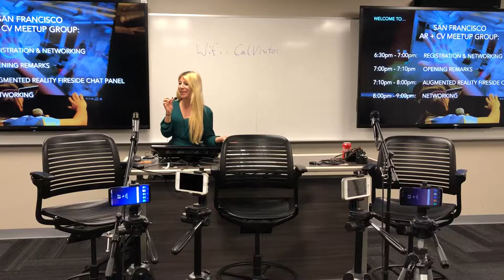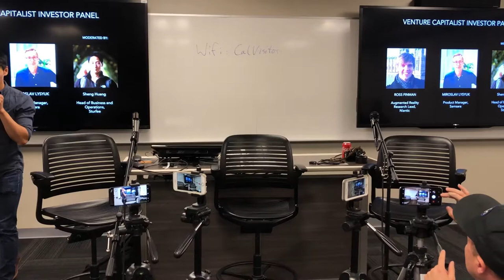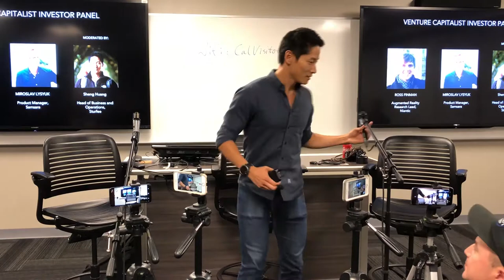AR Product Panel - Part 1 - Niantic AR Research Lead (Escher Reality YC 17 CEO) & Samsara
Niantic Augmented Reality Research Lead (CEO of Escher Reality, YC '17) & Samsara/Mapbox Product Panel

Come join fellow Augmented Reality folks for our fun-packed event!

The outstanding companies joining us:
-Pokemon Go Creator Niantic Shows Off The Future of Augmented Reality
-Samsara Raises $50M in Funding; Valued at $1.4Billion to provide a comprehensive solution for large-scale deployments of connected sensors
Mapbox raises $164M to expand its location platform to cars, VR, AR and Asia
-Sturfee has developed the world’s leading city-scale VPS using cutting edge advancements in satellite imaging, deep learning, geometrical computer vision, and big data

Join Our Meetup Groups:
Join the SF AR + CV Meetup Group
Join the SF Blockchain + Distributed Ledger Tech Meetup Group
Join the SF Computer Vision & Deep Learning Meetup Group
Join the SF Machine Learning Meetup Group
Volunteer / Request to Demo at our Events

Agenda:

6:30pm - 7:00pm: Registration and Networking
7:00pm - 7:10pm: Opening Remarks
7:10pm - 8:00pm: Augmented Reality Fireside Chat and Panel

-Ross Finman - Augmented Reality Research Lead, Niantic; Co-founder and CEO, Escher Reality (YC June 2017; acquired by Niantic); Master's Degree and Ph.D., Robotics, MIT; BS, Computer Engineering, Carnegie Mellon University.

Pokemon Go creator Niantic buys Escher Reality TechCrunch Article

TechCrunch Escher Reality Article

-Miroslav Lysyuk - Product Manager for Camera Sensors, Samsara; Augmented Reality Product Lead, Mapbox; Product Manager, Partner, Thinktiv; Product Manager, UNSEEN; BA, Anthropology, International Studies, University of Chicago.

Miroslav is a product expert at the intersection of camera technology, location data, and AR experiences. He’s currently a PM at Samsara building the next generation of computer vision technology for connected operations and until recently ran Mapbox’s location-based augmented reality team.

Prior to Samsara and Mapbox, Miroslav helped launch and transform several businesses spanning Autonomous Vehicle HD mapping to emotional intelligence training games.

-Sheng Huang, Moderator - Head of Business Operations & Partnerships, Sturfee; Head of Product, REVL Ltd; User Operations, Niantic; Local Product Incubation - Operations Strategy, Google; MBA, London Business School; BS, Business Administration, University of California, Berkeley, Haas School of Business

8:00pm - 9:00pm: Networking

Venue: UC Berkeley Extension - SAN FRANCISCO CAMPUS
160 Spear St., Floor 6 (Room 609), San Francisco, CA 94105